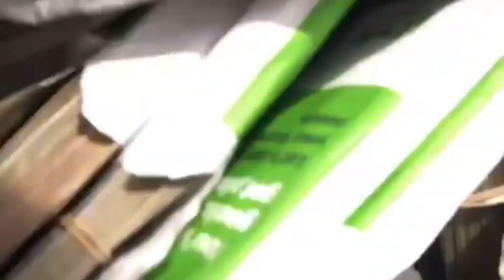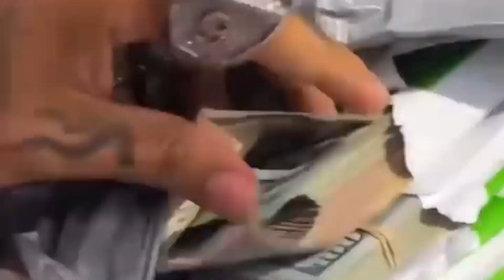LA FORTUNA DE TEKASHI6ix9ne EN PRENDAS